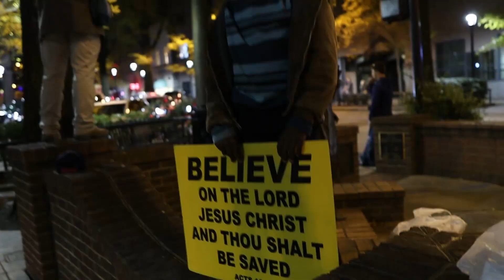STREET PREACHING / GREENVILLE SC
Preaching the Gospel of Jesus Christ in Downtown Greenville South Carolina.